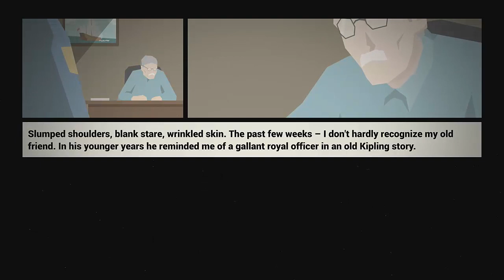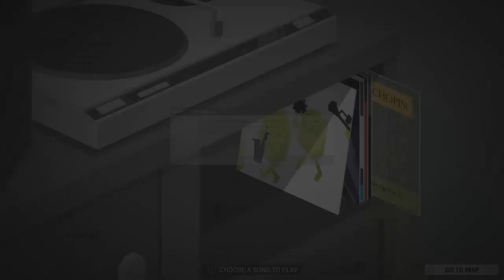Let's Play This is the Police Part 2